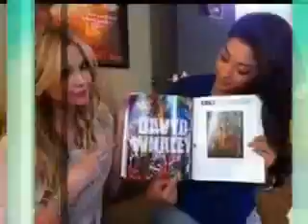Shay Mitchell Ashley Benson Emily Fields Hanna Marin